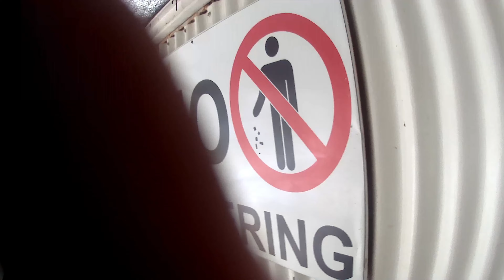TARA SAMAHAN NYO PO KAMING PAPUNTA SAMIN WORK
HELLO MGA KA VIEWERS MARAMING SALAMAT PO SA INYONG WALANG SAWANG PAG SUPPORTA SA AMING YOUTUBE CHANNEL

AROROY MOUNTAIN